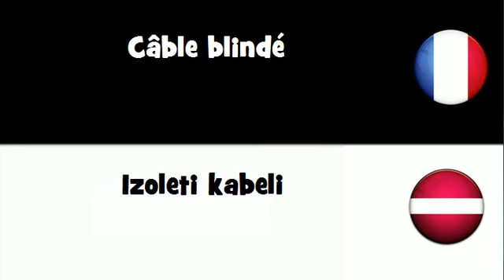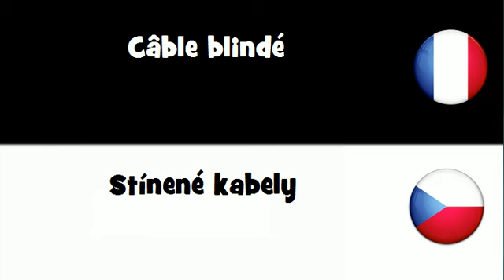Traduction en 20 langues # Câble blindé